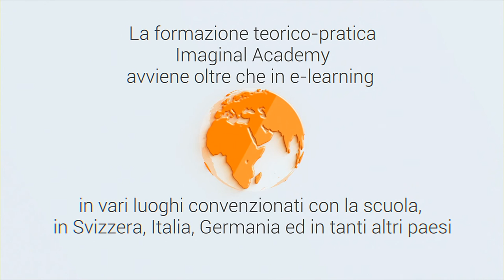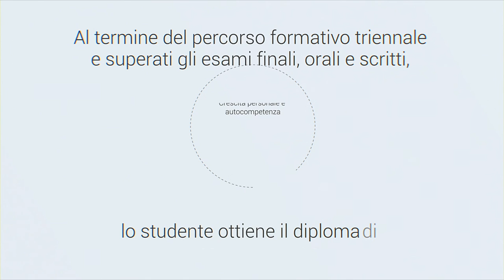Come funziona il piano di formazione Imaginal Academy?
La durata della formazione è di 3 anni, di 930 ore complessive comprendenti: 600 ore di formazione teorico-esperienziale, seminari residenziali, incontri di crescita personale, partecipazione a convegni, tirocinio, tesi e supervisione casi.

Lo studente deve scegliere i seminari da frequentare dal calendario corsi. La scuola è a rotazione continua ed è possibile iscriversi in qualsiasi periodo dell’anno.
La formazione teorico-pratica Imaginal Academy avviene oltre che in e-learning in vari luoghi convenzionati con la scuola, in Svizzera, Italia, Germania ed in tanti altri paesi

Al termine del percorso formativo e superati gli esami finali, orali e scritti, lo studente ottiene il diploma di Counsellor Professionale Imaginal Academy e può chiedere la certificazione SGFB (Associazione Svizzera di Consulenza) in forma agevolata.

Dopo questo step, previa la certificazione della pratica professionale prevista dalle direttive e dal regolamento dell’esame professionale superiore federale, si può accedere alla certificazione di counselor/consulente psicosociale, un importante riconoscimento da poco istituito in Svizzera, che ha reso la figura del counsellor riconosciuta a tutti gli effetti.

In alternativa abbiamo i percorsi annuali:

Si sceglie una della 4 materie e per ottenere il diploma in una determinata disciplina e l’iscrizione all’elenco Aiscon è necessario completare il percorso di 150 ore formative suddivise in diversi moduli. Al termine del corso verrà rilasciato un diploma intermedio, che assicurano che lo studente possa essere riconosciuto come operatore in quella data pratica.

Ad esempio, dopo aver svolto la pratica e i corsi della materia Psychologia, all’interno del quale si svolge la pratica e lo studio della genealogia, della psicogenealogia e delle costellazioni familiari ad approccio immaginale, lo studente sarà a tutti gli effetti riconosciuto come Costellatore familiare ad approccio immaginale.